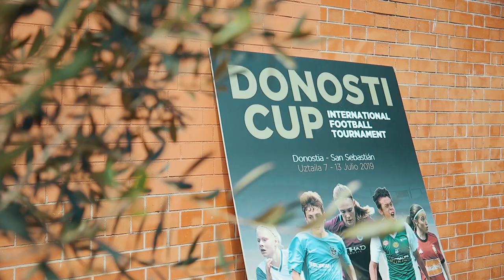FUNDACIÓN | Not to Forget Jenin Camp & Al Bustan